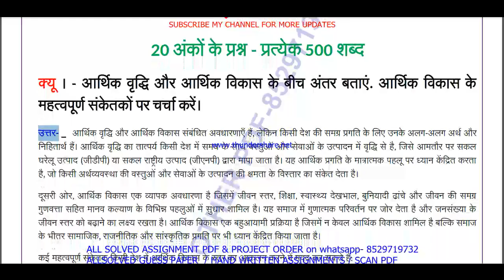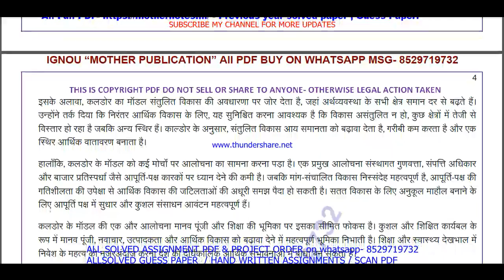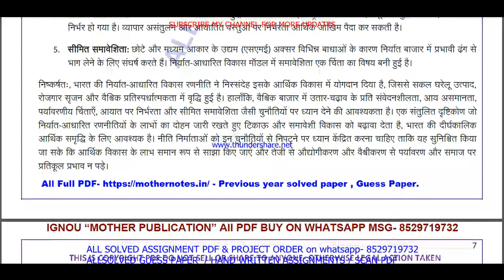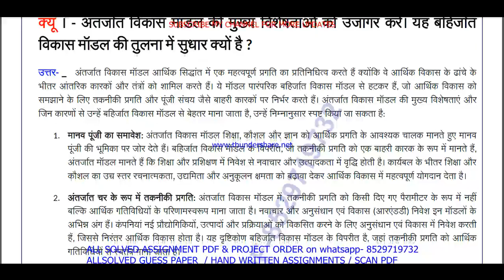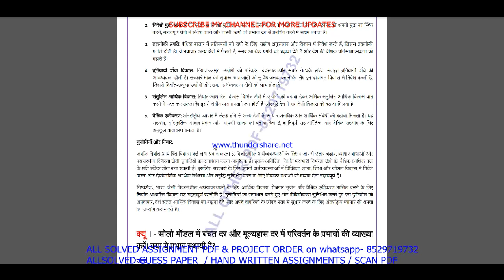MEC 004 important questions with answer in Hindi | mec 004 Previous Year Question Paper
Master Your IGNOU MEC 004 Exam with Solved Previous Year Papers (Hindi Medium)
Feeling anxious about your IGNOU MEC 004 exam?
This video is your one-stop solution! Gain confidence by reviewing actual IGNOU MEC 004 question papers from previous years, completely solved and explained in Hindi.
In this video, you'll get:
• A comprehensive walkthrough of a past MEC 004 question paper
• IGNOU MEC 004 students appearing for their upcoming exams
Don't wait! Watch now and ace your IGNOU MEC 004 exam!
Plus, in the comments section below, you'll find:
• A community of fellow IGNOU MEC 004 students to connect and share doubts

Searchable keywords -

MEC 004 important questions with answer in Hindi,
mec 004 Previous Year Question Paper,
mec 004 important questions with answers,
mec 4 important questions,
MEC 4 important questions with answer in Hindi,
mec 4 Previous Year Question Paper,
mec 4 important questions with answers,
mec 4 previous year question paper in Hindi,
mec 004,

mec 004 previous year question paper in Hindi,

ignou ma economics previous year question paper,
mec 004 important questions in Hindi,
ignou mec 004 previous question papers,

ignou mec 004 important questions,
mec 004 previous year question paper 2024,
mec 004 previous year question paper with answers,
ignou mec 004 important question,

mec 004 previous year question paper solved Hindi,
mec 004 previous year question paper Hindi,
mec 004 study material,
mec 004 important question with answer,
MEC 004 Previous Year Question Paper Solved in Hindi,
mec 004 previous year question paper ignou,
mec 004 previous year question paper solved,
mec 004 previous year question paper Hindi medium,
mec 004 question paper 2024,

mec 4,
mec 4 important questions in Hindi,
ignou mec 4 previous question papers,
ignou mec 4 important questions,
mec 4 previous year question paper 2024,
mec 4 previous year question paper with answers,
ignou mec 4 important question,

mec 004 suggestion questions,
mec 004 question paper pdf download,
mec 004 guess paper in Hindi,
ma economics study material,
mec 004 question paper in Hindi,
ma economics previous year question paper in Hindi,
mec 004 important questions for exam,

Other keywords
ma economics question paper in Hindi,
ignou ma economics question paper 2024,
ma economics important question,
ma economics question paper pdf download,
ignou ma economics guess paper in Hindi,
mec 004 ignou,
mec 004 sample paper in Hindi,
mec 004 books in Hindi,
mec 004 classes,
mec 004 full class in Hindi important questions,
mec 004 exam notes in Hindi,
mec 004 guides in Hindi,
mec 004 classes in Hindi,
mec 004 in Hindi,
mec 004 unit 1,
mec 004 assignment,
mec 004 assignment pdf,
mec 004 chapter 1,
mec 004 full class,
mec 004 class unit in Hindi,
mec 004 class unit in Hindi 2024,
mec 004 full class in Hindi,
mec 004 exam questions with answers,
mec 004 exam solved question paper,
mec 004,mec 004 question paper,
mec 004 class on important questions,
mec 004 important questions with solution 2024,
mec 004 full classes on important question,

# tags